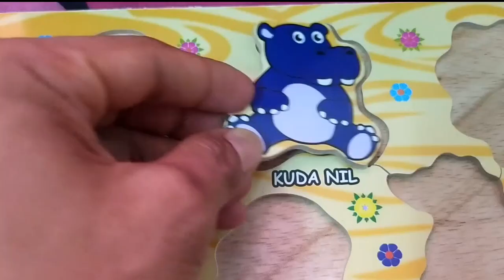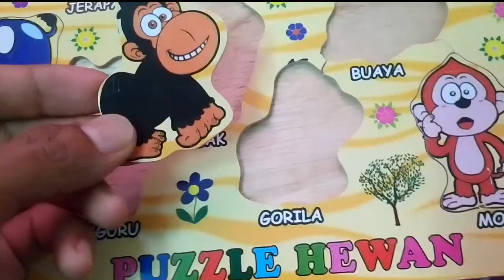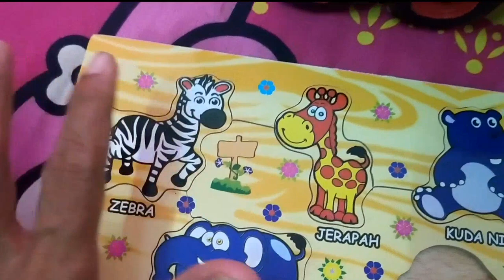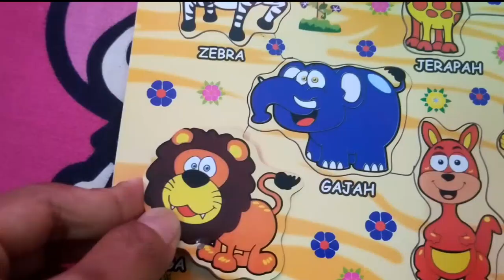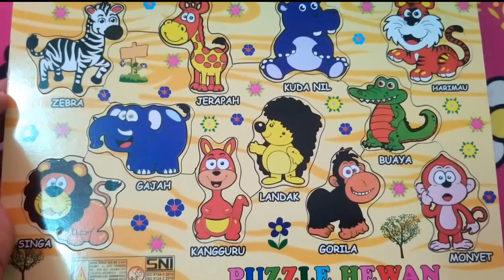Belajar Dan Bermain, Memasang Puzzle Hewan, Hewannya Pada Joget Tiktok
hallo teman teman video kali ini tidak mencari mainan ya teman, hari ini ini kita belajar memasang puzzle hewan, sekalian belajar nama Nam hewan dengan video animasi yang menghibur